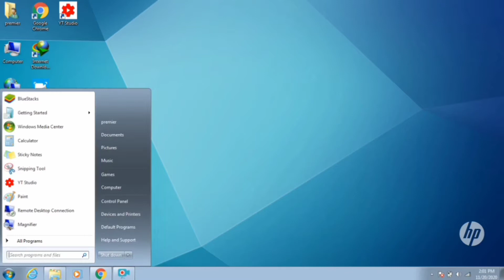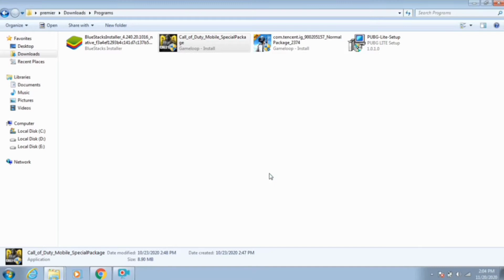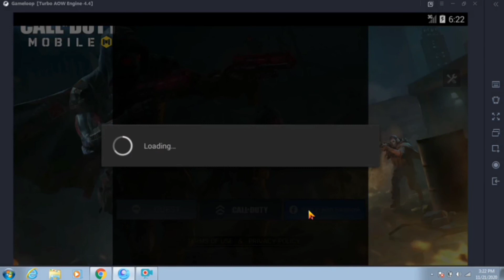Call of duty mobile game play in laptop computer 4gb ram no graficard (Pakistan Gaming Information)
Pc sapacifix
Core i3
4 gb ram middle setting
2gb ram low setting
No graficard middle setting
Agar ki guest an ho to comments kara

Is sa pahla ham na pubg ko laptop ma khala ta video dako chanal par Ja kara